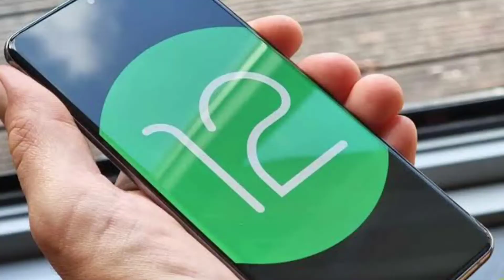iQoo 9 Series Comferd INDIA 🔥 Specifications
Hello friends is video me mene aapko iQoo 9 Series ke bare me bataya hai.disto iqoo 9 or iqoo 9 pro chaina me iQoo 9 Series lounch hui hai

my equipment
digitek ringlight.
OnePlus 7t mobile
boya m1 mic
tripod.